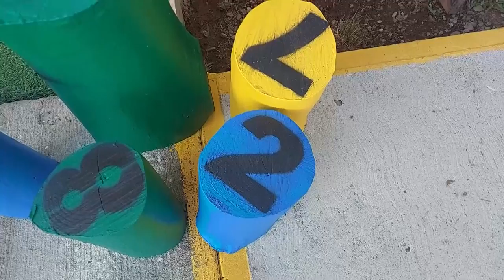Club de Leones continúa mejoras en el parquecito infantil, ahora con banquitos